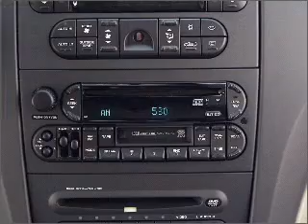2005 Chrysler Pacifica - Wilmington DE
Year: 2005
Make: Chrysler
Model: Pacifica
Trim: Touring
Engine: 3.5 liter 6 cylinder 24 valve
Transmission: 4-Speed Automatic
Color: Black
Mileage: 87802
Address:
1606 Pennsylvania Ave